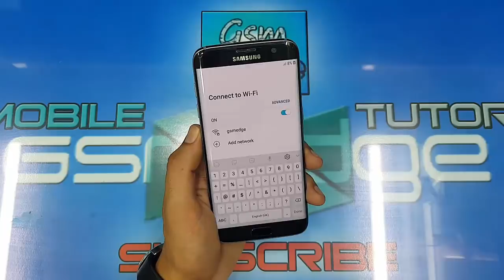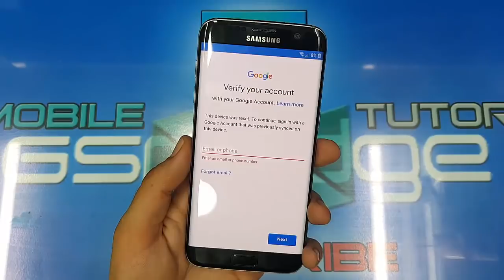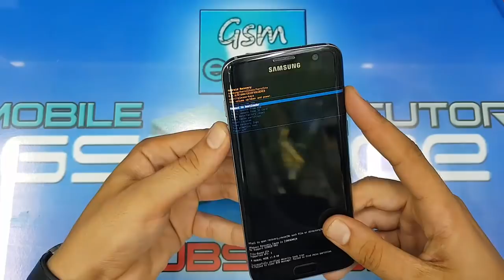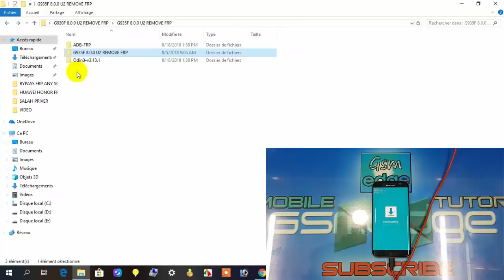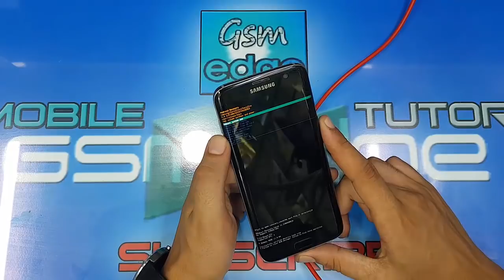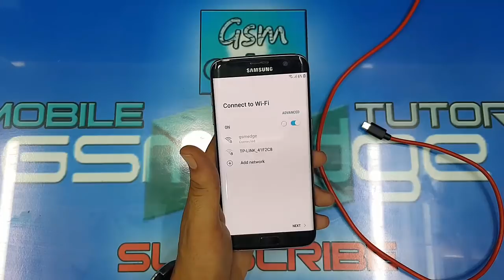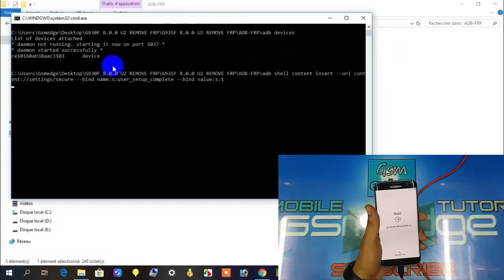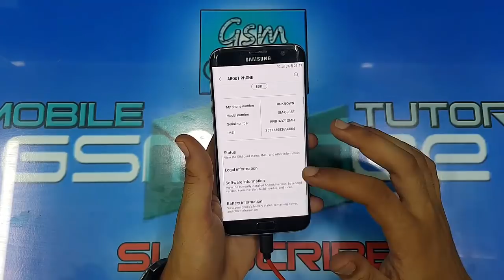FINAL WAYS BYPASS FRP GALAXY S7 EDGE G935F ANDROID 8 0 SKIP GOOGLE ACCOUNT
"This device was reset to continue. Sign in with a Google account previously synced on this device."